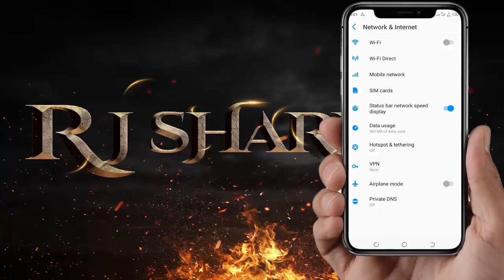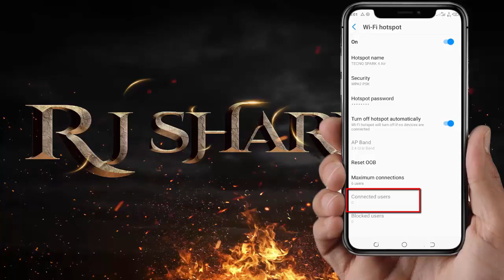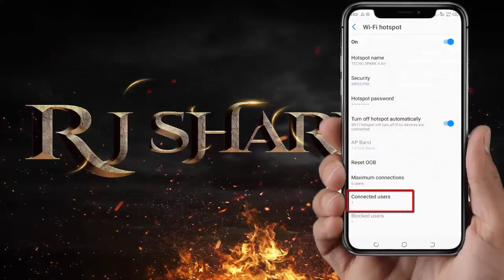How to Set Mobile Hotspot And Share Internet Connection in Your Computer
How to Set Up Mobile Hotspot And Share Internet Connection in Your Computer Windows 7,8,10 (Secrate Tips)In This Video I will show how to use WiFi Mobile hotspot and share your mobile Data with another device as like laptop, tablet pc, Tab. and you can also use WiFi hotspot any others WiFi Supported devices easily. Follow This Video Step By Step and Enjoy WiFi Mobile hotspot. In this tutorial, i will show you how to setup windows hotspot and share the internet connection in windows 10 creators update.
Show this video and Enjoy ...